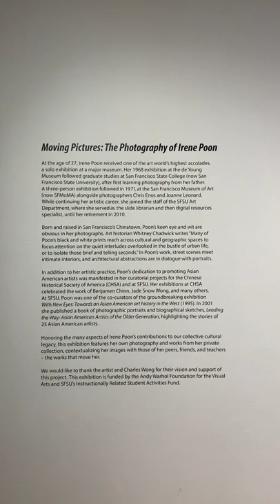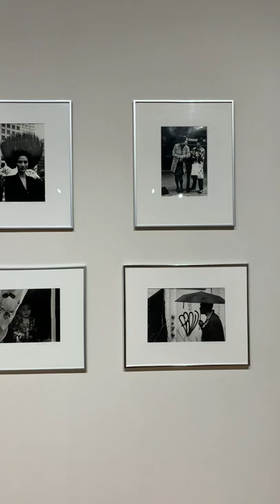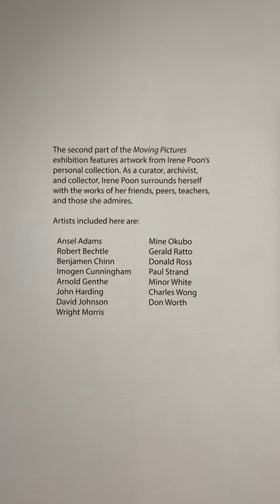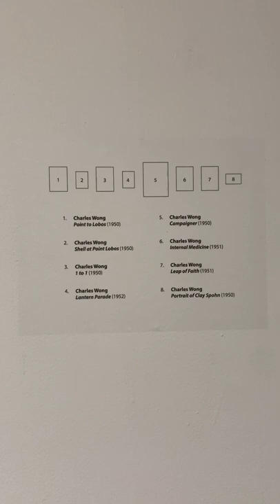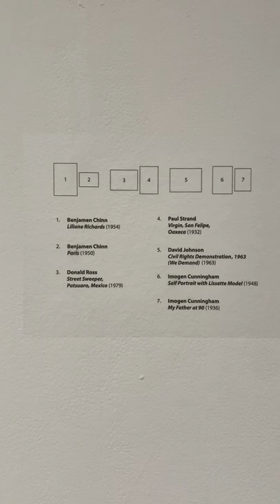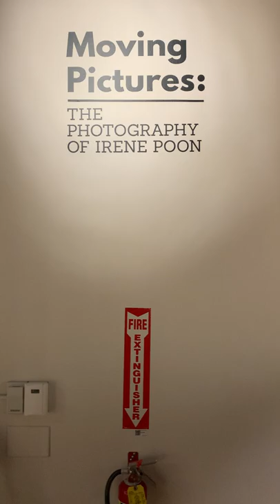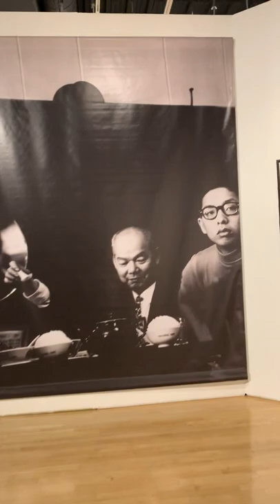Moving Pictures: The Photography of Irene Poon. July 2, 2022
Moving Pictures: The Photography of Irene Poon, 1960s to Present at SFSU Fine Arts Gallery 7.2.2022

Clip IMG 5662